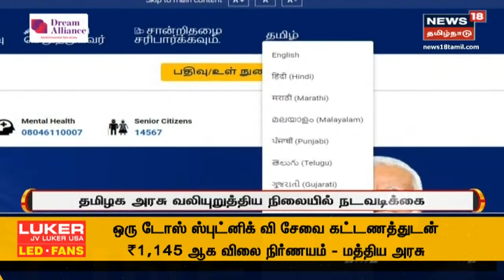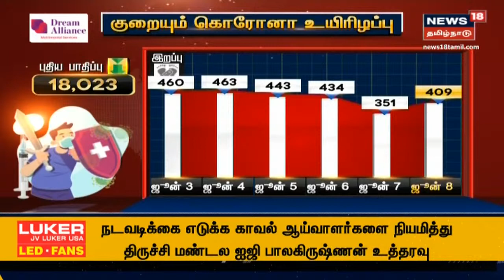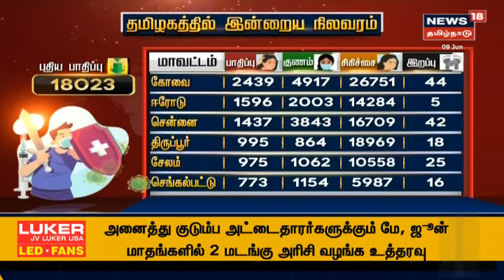Tamil Language | கோவின் செயலியில் தமிழ் மொழி சேர்ப்பு - நடைமுறைக்கு வந்த புது அப்டேட் | CO WIN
மத்திய சுகாதாரத்துறை அமைச்சகம் சார்பில் உருவாக்கப்பட்டுள்ள கோவின் இணைய தளத்தில் 11 மொழிகள் பயன்பாட்டில் உள்ளன. இந்நிலையில், கோவின் இணையதள பக்கத்தில் 12-வது மொழியாக தமிழ் மொழி சேர்க்கப்பட்டு உள்ளது என மத்திய அரசு தெரிவித்துள்ளது | Latest Breaking News, and much more | News18 Tamil Nadu Live | Tamil News Live |